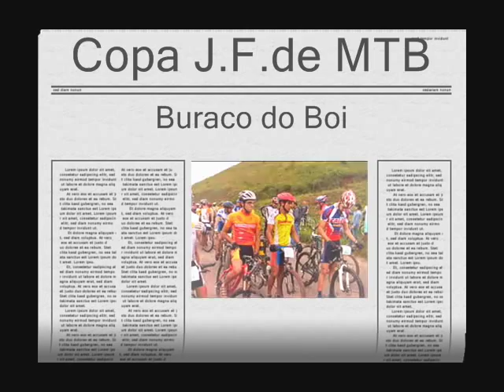Copa JF de MTB XC 2008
Primeira etapa da copa vencida por Thiago Aroeira